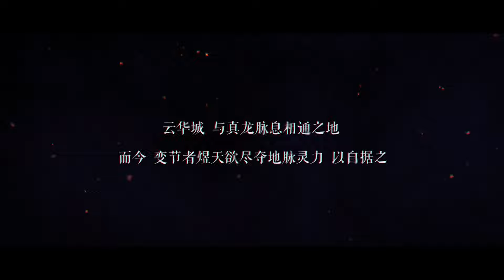《Onmyōji》 Dragon Jade CG: Cloud Splendor Chapter (JV Dub - Iwami Manaka) | New SSR - RYUKAKU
"Yunhua City is in deep crisis, and she vows to inherit the will to protect, breaking through the situation herself.
'Through countless twists and turns, her heart never retreats. Only with fearlessness can one cross countless mountains.'
'I will fulfill the promise she left unfinished.'
'A promise to protect Yunhua City.'

In the new version of Onmyoji, "The Scroll of Yunhua," launching on September 11th, the new SSR-tier shikigami, Ryukaku(voiced by Tong Xinzhu and Iwami Manaka), is about to arrive. The shikigami CG is now unveiled!"